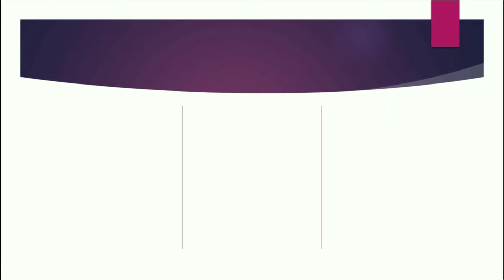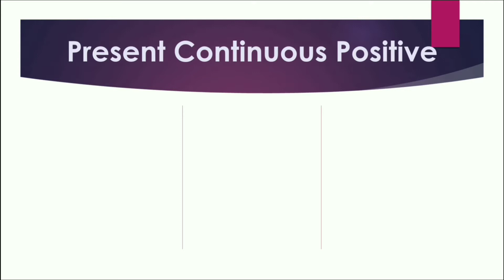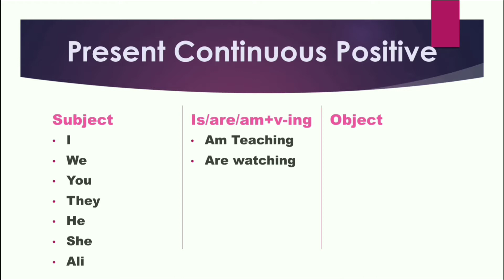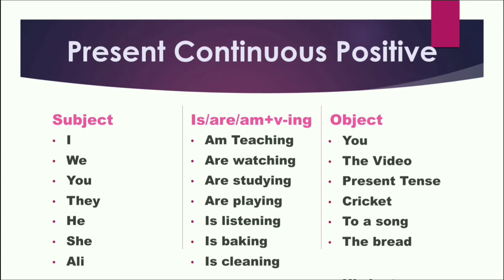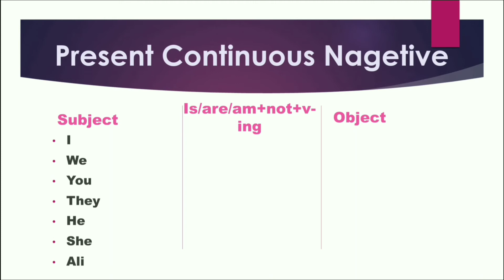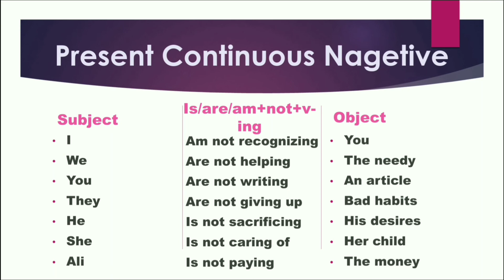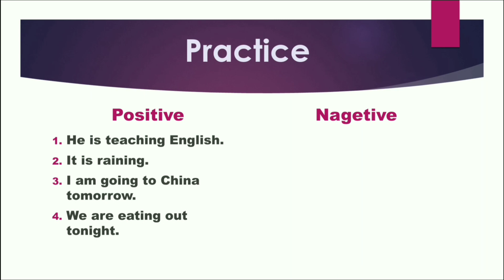Present Continuous-1|Tenses|Positive & Nagetive In English|Learn Basic English|ٹینسیز|حال استمراری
بنیادی انگریزی قواعد سیریز کی چوتھی ویڈیو جس میں عربی قواعد کی روشنی میں حال مطلق ٹینس کی وضاحت کی گئی ہے۔

Basic English Grammar series ki 4th video jis mein present simple tense ko aasan way mein explain kiya gaya he.

ادرس اکادمی عربی انگلش سیکھنے کا آن لائن پلیٹ فارم ہے۔
Odrus Academy is an online for Arabic, English Learning.
أكاديمية ادرس منصة رقمية لدراسة اللغة العربية والإنجليزية.

present simple tense/positive and nagetive in tenses/what are tenses in English/how can we improve tenses in English grammar/ tenses ko samjhen/ kya English padne ke liye tenses ka janna zaroori he? /tenses aasan andaz mein kese seekhein/Basic English Grammar series/Learn English through Arabic principles/ Learn English in easy way/ aasan adaz mein english/ English for begginers/English/ easy English learning/ learn English in urdu/ English in urdu hindi/ ibtidayi English/ English ebtida se/learn English from the beginning/ how to learn English easily/ why English is important/ aao aasan andaz mein english sikhte he/ Arabi qawaid ki roshni mein english sikhye/ learn English in the light of Arabic/Learn Arabic / Learn English/ Learn modern Arabic
/ Learn applied English/ Learn/ Arabic in Urdu Hindi/ Learn English in Urdu Hindi/ Learn spoken English/ Improve English/ How to improve my English/ Modern Arabic.
English sikhen, English tenses in Urdu.
اللغة العربية اللغة العربية المعاصرة جدید عربی جدید صحافتی عربی ، جدید اور قدیم عربی میں فرق، جدید عربی کیا ہے؟ درس نظامی، عربی سمجھنا، Jadid Arabi  عربی تعبیرات، عربی گفتگو، انگریزی کیسے سیکھیں۔ آؤ انگلش سیکھیں۔ کیا آسانی سے انگریزی سیکھی جاسکتی ہے۔ انگریزی بولنا سیکھیں۔ عربی قواعد کی مدد سے انگریزی بولنا سیکھیں۔ کیا انگریزی سیکھنا آسان ہے۔